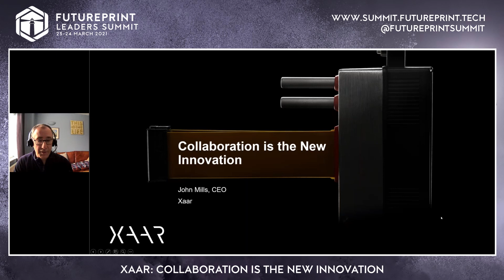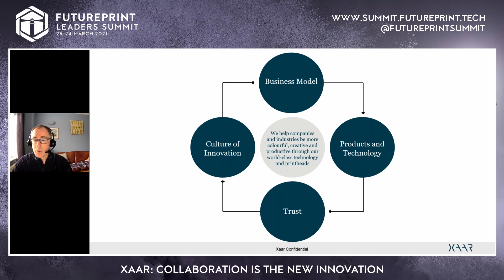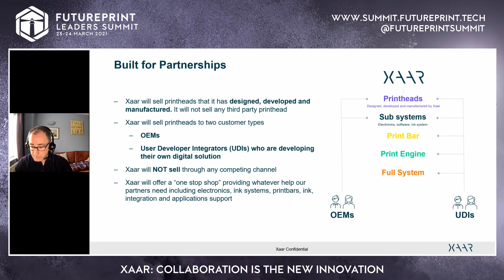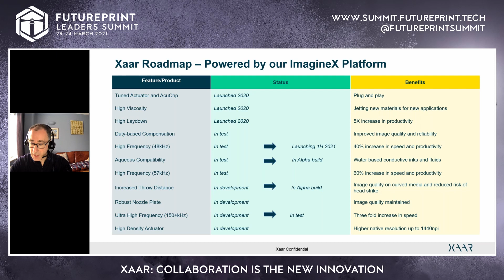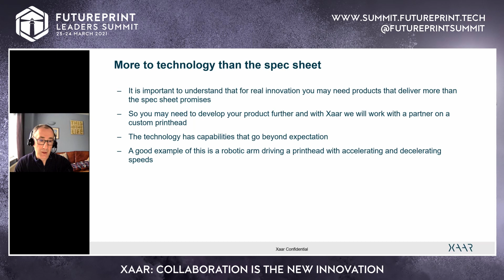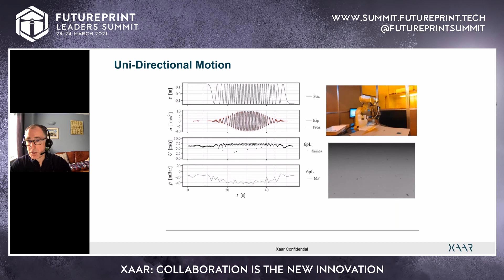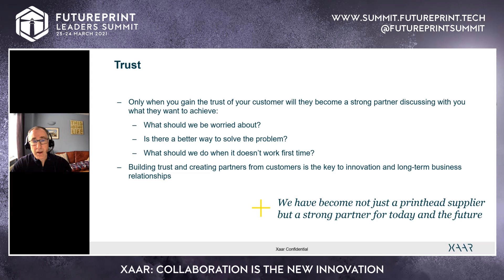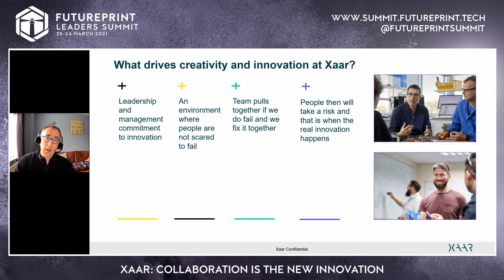XAAR: Collaboration is the New Innovation